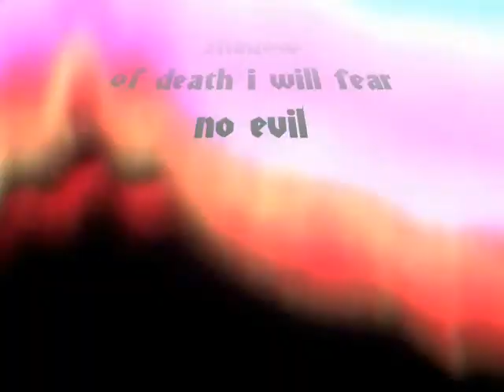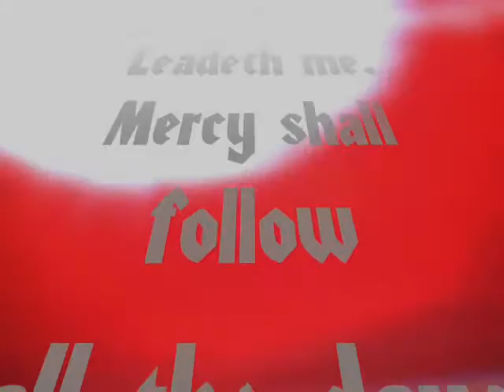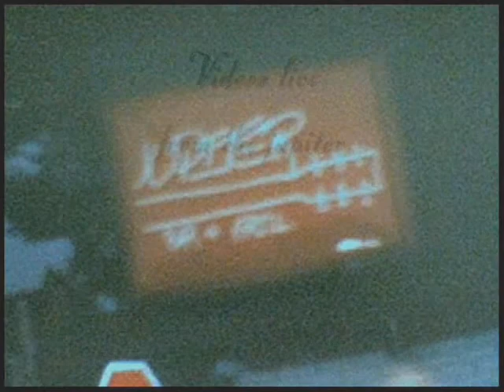Mother Nature Son vid 0001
Down without mercy Mother natures son